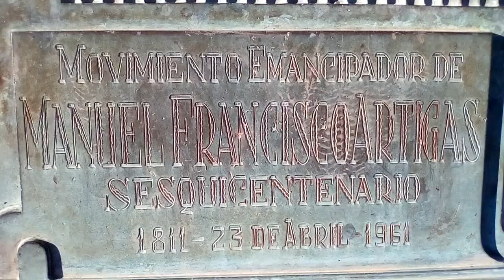MOVIMIENTO EMANCIPADOR MANUEL FRANCISCO ARTIGAS, CASUPÁ - La Macana "Corazón del Mundo"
A menos de 80 km de Pueblo La Macana, Florida, Uruguay se encuentra la ciudad de Casupá, departamento de Florida. En la Plaza principal se ubica el memorial "Movimiento Emancipador Manuel Francisco Artigas". La localidad es reconocida por el festival que se realiza en la Mangueras de los Artigas.